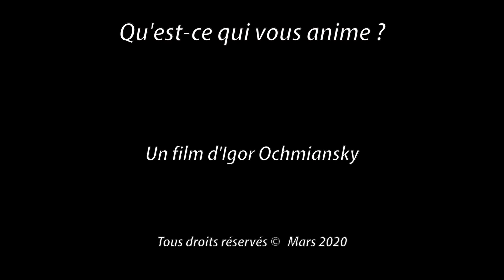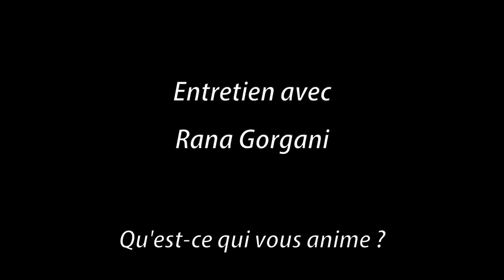Qu'est-ce qui vous anime Entretien avec Rana Gorgani - derviche tourneur- un film d'Igor Ochmiansky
Qu'est-ce qui vous anime  Entretien avec Rana Gorgani - un film d'Igor Ochmiansky
Rana Gorgani , derviche tourneur
Artiste chorégraphique & Professeur de Danse Soufie
Rana Gorgani, artiste chorégraphique, crée des performances de danse soufie sous forme de Cartes Blanches accompagnées d’un ou plusieurs musiciens.
Ses créations s’adaptent en fonction de la configuration scénique et ses propositions artistiques sont modulables suivant le budget des structures.
Possédant un large champ artistique, elle propose des pièces traditionnelles comme la danse des derviches tourneurs mais aussi des pièces contemporaines inspirées de l’art du tour soufi.
D’origine kurde d’Iran, elle s’inspire du raffinement de l’art persan et de la culture soufie pour confectionner ses costumes qu’elle considère comme son instrument de danse.
Spécialiste de la transe, le savoir-faire et l’expérience de Rana Gorgani font d’elle une ambassadrice de la danse soufie.